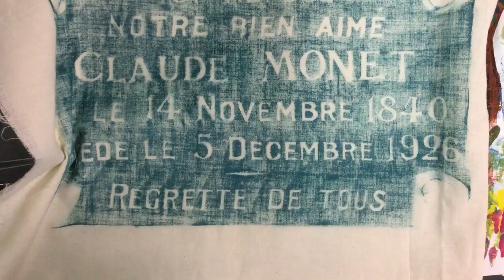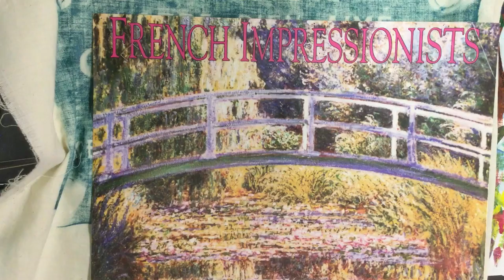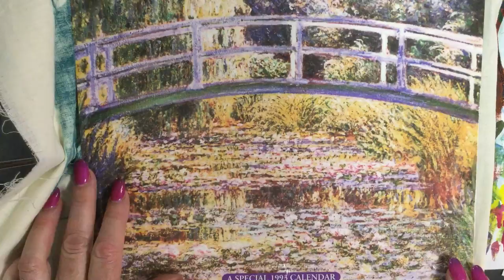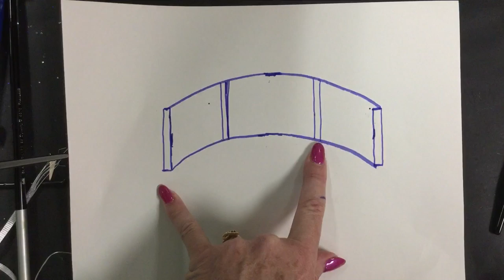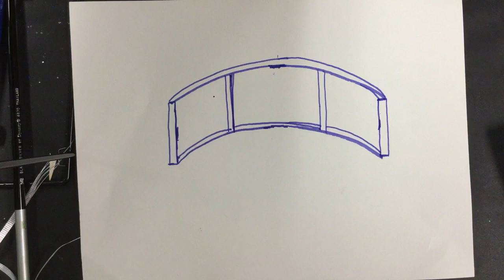How to Draw Monet's Bridge with First Grade (patron spots available)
Learn to draw Claude Monet's water lily pond and bridge with this  step by step, easy to follow video demonstration. Great for all ages. Video lesson taped live with students who are 6-8 years old.

Patrons receive special access to worksheets, images and scaffolded lessons used in the videos. Thank you for your support!